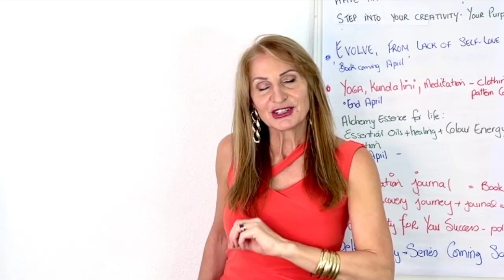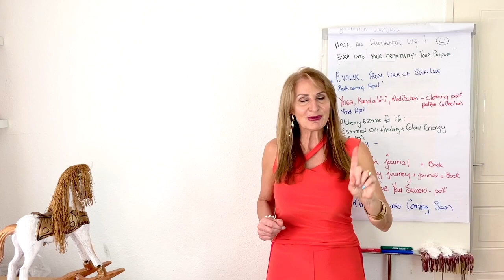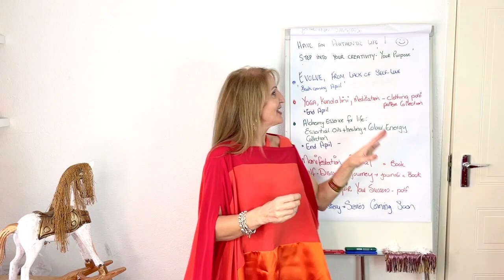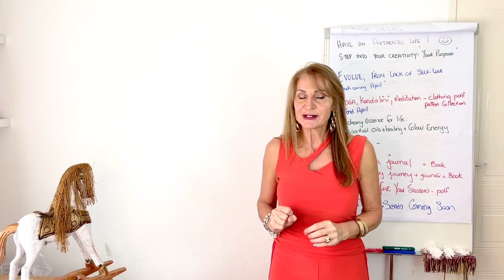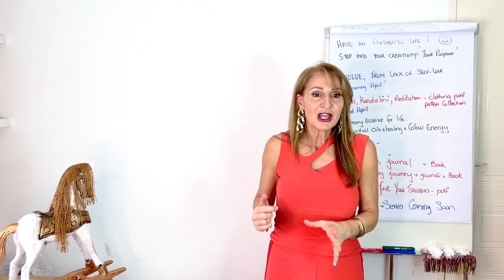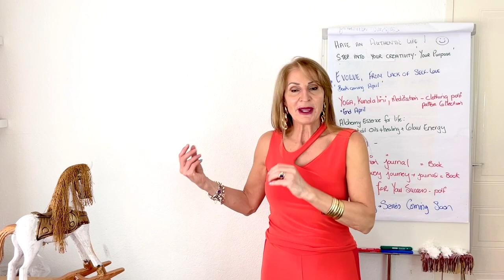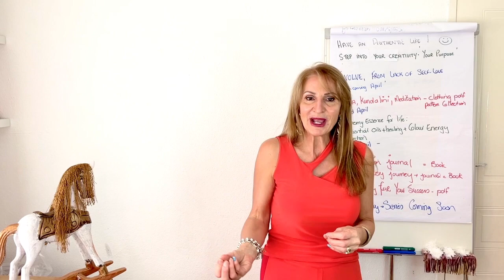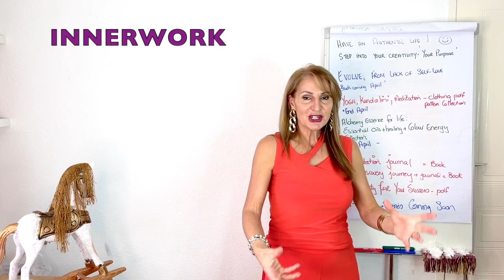Self Love can heal & change your life forever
Self-love is the secret ingredient in ones life to step into your higher self.
Become aware of our habits, behaviours, actions and thoughts that keep us stuck in the past, continue putting ourselves last, doing too much for others not embracing ourselves fully.

Chapter timelines
00:00 Introduction
03:06 How self love heals cancer
06:17 Self reflection
07:34 Avoid burn out
08:01 Value your time
08:31 Wellness
08:57 Mindful & innerwork

ABOUT TANIA SUTHERLAND
Hi, I am Tania Sutherland. SELF-EMPOWERMENT MENTOR / NLP & Life Transformation coach. Merging my two careers. Self-identity, style identity, self-discovery to self- actualisation, creating conscious daily intentions, purpose driven, evolving through transformation becoming your higher self.

VIDEO CONTENT LAYOUT
MOST TUESDAYS: Passion for fashion (My first career merging with my current life purpose)
FRIDAY: Self-empowerment transformation journey

THANK YOU - SPONSORSHIP - Brother sewing machine by Brother Elite based in Pretoria South Africa Brother sewing machine ambassador. I LOVE DESIGNING MY PATTERN COLLECTION, MAKING MY SAMPLES WITH MY BROTHER A16 & BROTHER OVERLOCKER 2504D. As well as making my own wardrobe.

EXCITING NEWS. COMING SOON:
1. Yoga & Kundalini & Meditation PDF pattern collection will be available on my website from early May.
2. Evolving from lack of self-love book will be launched and available on my website from early May.
3. Alchemy essence for life - essential aromatherapy oils collection will be available on my website to order (only in South Africa) until my move to USA  then it will be available in USA - will keep you informed.